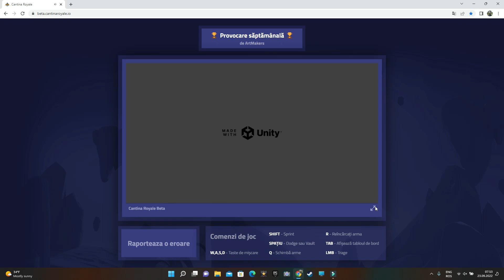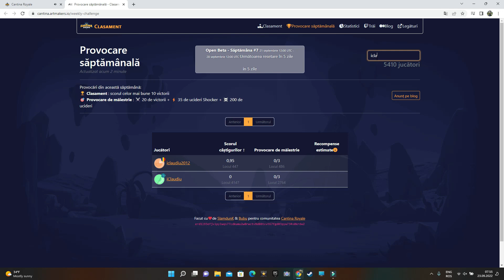Cantina Royale ep. #7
Primul joc lansar pe Elrond, prin care poti castiga bani, este Cantina Royale:
   🚀 acesta a fost lansat in versiunea beta si poate fi jucat momentan doar pe calculator, ulterior poate fi jucat si pe telefon;
de un NFT Space Ape Genesis sau 100 de tokeni CRT; ( CRT = 0,16$)

🚀 Ghid despre cum sa poti juca versiunea beta de Cantina Royale

Link-uri utile Elrond
🚀 Daca creezi portofel pe reteaua Elrond folosind link-ul cu urmatorul referral a2h2x4qgmo, vei primi 10$ bonus la prima tranzactie de cel puțin 200$

🚀 Daca nu ai cont pe Binance, primesti 100 USDT dacă vei depune in cont min 50$ in primele 14 zile de la crearea contului

🚀 Daca vrei cel mai bun curs sau cea mai buna recompensa la metabonding/metastaking o poti calcula pe

🚀 Daca vrei sa beneficiezi de recompensele Elrond (farm/metabonding/metastaking) poti sa accesezi

🚀 Dacă vrei sa schimbi criptomonede în EGLD, cel mai bun curs îl gasesti de obicei la

Adresele mele crypto
Dacă vrei sa ma ajuti la cresterea canalului si sa ma incurajezi sa postez si alte videoclipuri,  as fi foarte bucuros sa o faci la adresele următoare:
  🚀 Adresa EGLD: erd1fkz08yfl9eq2n7se7fncdsrmjjn0kq63ru42ce8qjcq3cppt20mq2amwpz
  🚀 Herotag Elrond: @iclaudiu2012

The first game released on Elrond, through which you can earn money, is Cantina Royale:
 - this was released in the beta version and can be played at the moment only on the computer, later it can be played on the phone as well;
-one Space Ape Genesis NFT or 100 CRT tokens; (CRT = $0.16)

🚀 Guide on how to play the beta version of Cantina Royale

Helpful Links Elrond
🚀 If you create a wallet on the Elrond network using the link with the following a2h2x4qgmo referral, you will receive a $10 bonus on the first transaction of at least $200

🚀 If you don't have an account on Binance, you will receive 100 USDT if you deposit at least $50 in the first 14 days after creating the account CPA_001GG0M7QA

🚀 If you want the best course or the best reward for metabonding/metastaking, you can calculate it

🚀 If you want to benefit from the Elrond rewards (farm/metabonding/metastaking) you can access

🚀 If you want to exchange cryptocurrencies in EGLD, you can usually find the best rate

My crypto addresses
If you want to help me grow the channel and encourage me to post more videos, I would be very happy to do it at the following addresses:
  🚀 EGLD address: erd1fkz08yfl9eq2n7se7fncdsrmjjn0kq63ru42ce8qjcq3cppt20mq2amwpz
  🚀 Herotag Elrond: @iclaudiu2012